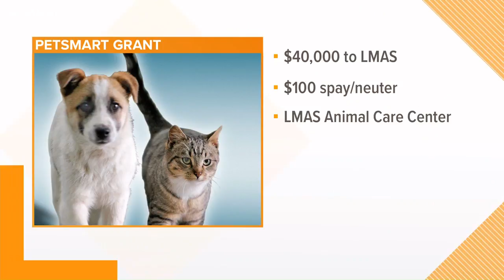Pet of the Week: Pablo